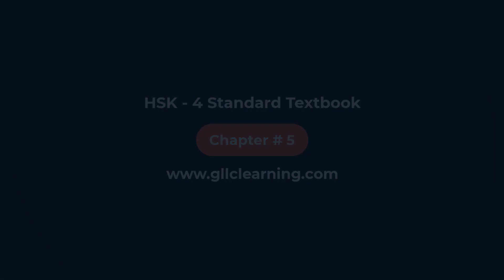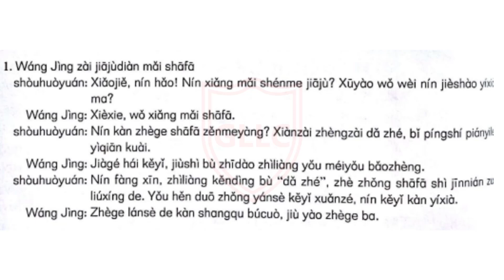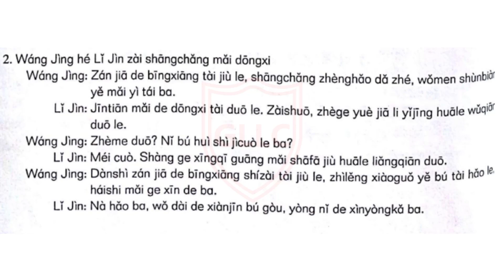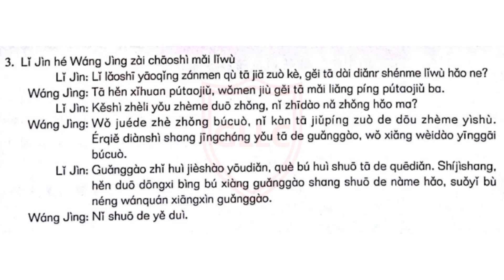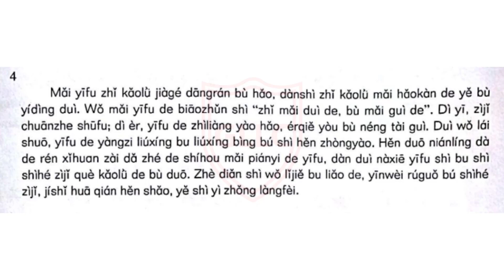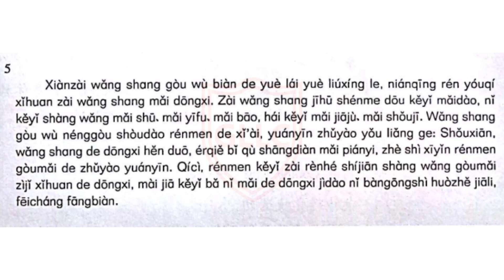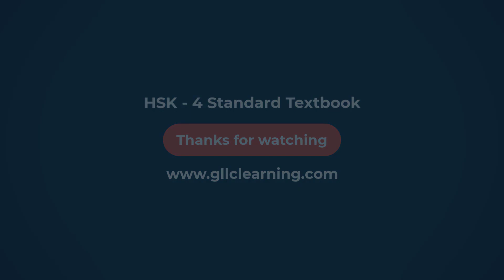HSK 4 上 With Pinyin | HSK standard course textbook level 4 book 1 hsk4 | Lesson # 5 | Learn Chinese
HSK 4上 full book audio. HSK standard course level 4 book 1. This book includes 10 lessons, each lesson has 3 dialogues and 2 paragraph audios.

There are 2 books for hsk4 syllabus, book1 known as hsk4上 and book2 is known as hsk4下. Both books have 20 lessons in total which covers 1200 hsk4 words.

Further if you want to take Admission in Our Institute or get any information do please Call or WhatsApp us .